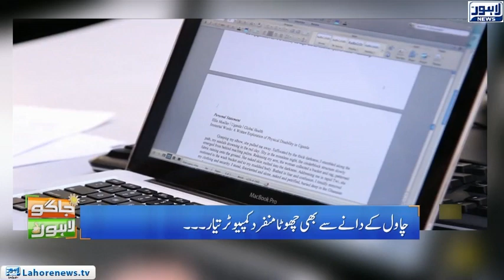World’s Smallest Computer Introduced | Now The Kids Will Not Refuse To Eating Food | Jaago Lahore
World’s Smallest Computer Introduced | Now The Kids Will Not Refuse To Eating Food